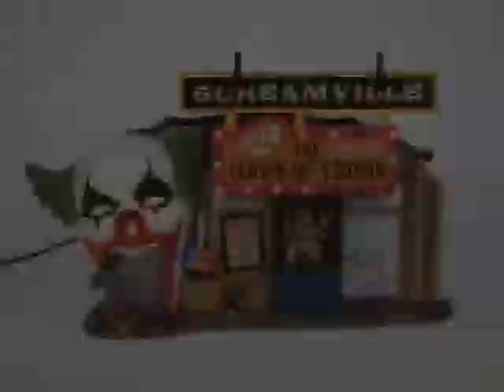Department-56-4030759-The-Clown-House-Of-Terror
Department 56,The Clown House Of Terror # 4030759 The giant clown head with mouth open wide forms the entrance to this not-so-fun house. LED lit nose casts a glow over the entrance Dunk tank in front is manned by JoJo. The sound chip is Jo Jo in the tank pestering passers-by to take another shot.